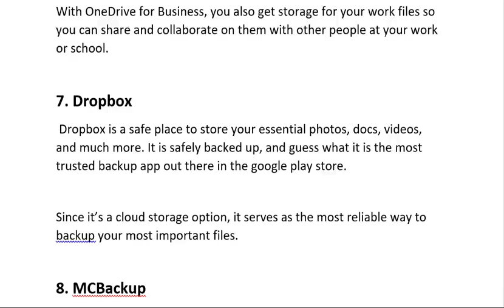10 Best Android Apps To Backup & Restore Data in 2022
10 Best Android Apps To Backup & Restore Data in 2022